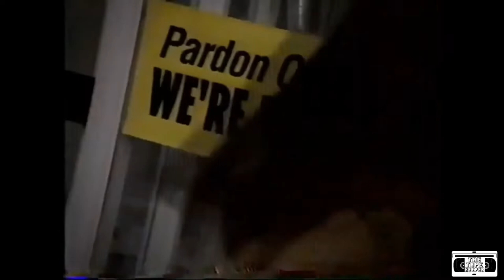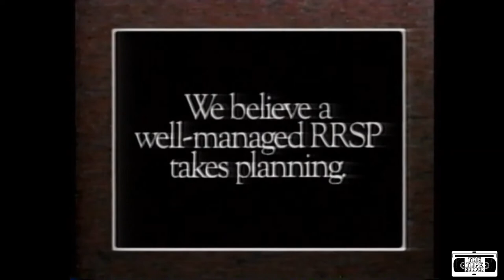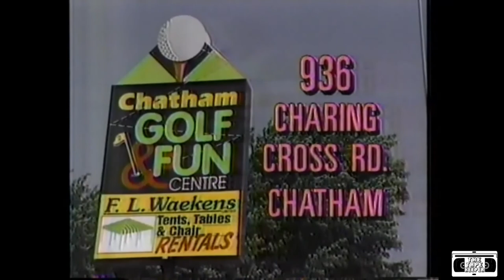90's Commercial Collection, Vol. 27